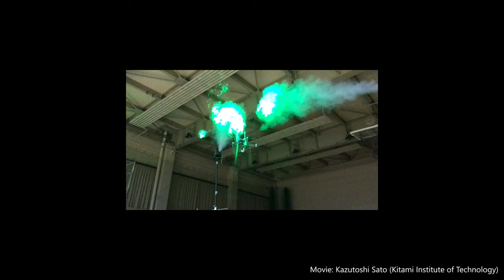Using small drones to measure wind speeds in the polar regions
Drones and similar small unmanned aerial vehicles (sUAVs) have seen a massive surge in popularity over the past few years due to their innovative applications, such as crop monitoring, search and rescue operations, and coast profiling. The potential of sUAVs in atmospheric science and meteorology has not gone unnoticed either as drones offer an efficient way to place various kinds of sensors up above in the lower atmosphere.

Video Credit: Research Organization of Information and Systems